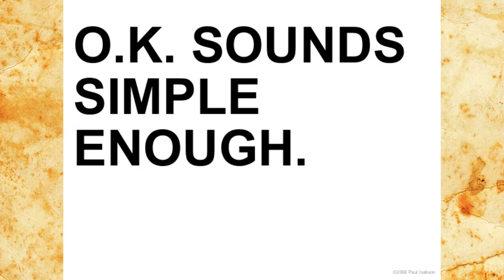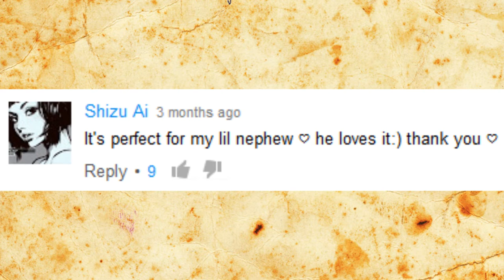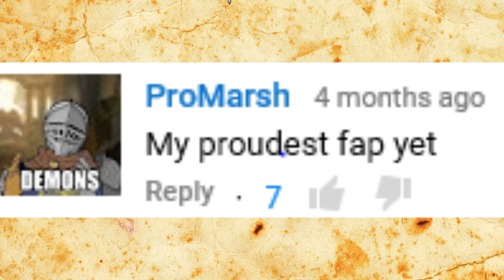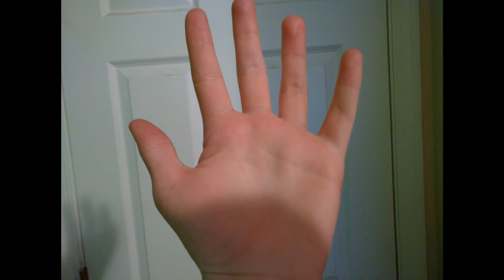Finger Family Videos- Terrible YouTubers'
Who knew that there's a genre on YouTube that just animates faces on hands, they get millions of views, let's take a look.

Songs:
Cop a Feel (Music ⓒ - Audionautix)
Nacho Libre - I am I am theme tune
Pharoahe Monch-Simon Says